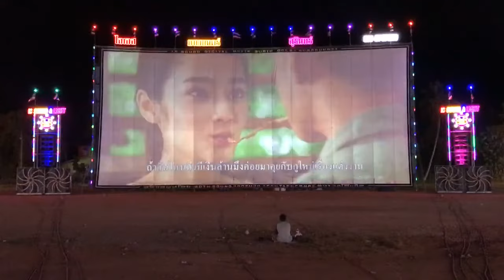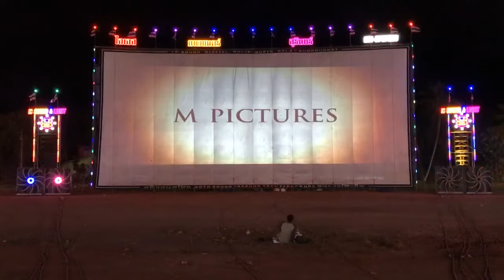สุดยอดหนังกลางแปลง จอยักษ์ ไอเอส ภาพยนตร์ ติดต่อโทร0818767530